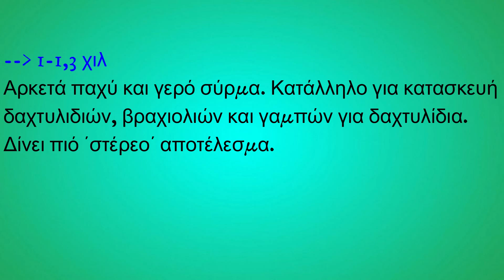Σύρματα και κόσμημα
Περιγραφή των συρμάτων που χρησιμοποιούνται για την κατασκευή κοσμημάτων.
Η κατασκευή του δεν είναι δύσκολη αλλά ότι φτιάχνουμε με τα χέρια μας θέλει προσοχή για τυχόν τραυματισμούς αν  το επιχειρήσετε η fp products δεν φέρνει κάποια ευθύνη απλά δίνει ιδέες για τον τρόπο κατασκευής τους.